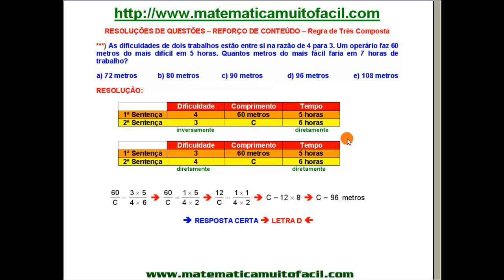# Regra de Três Composta Questão 64